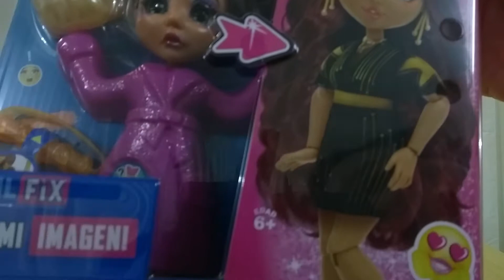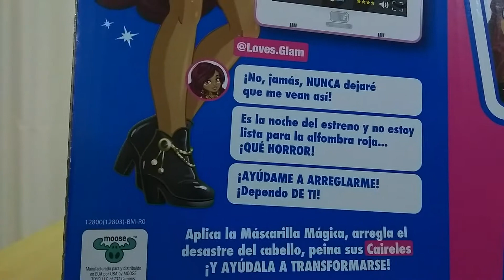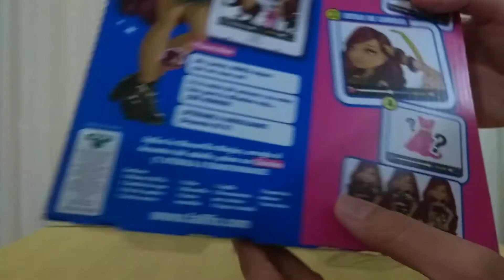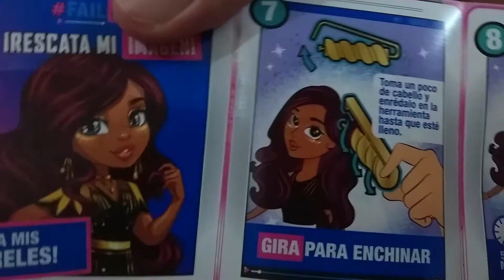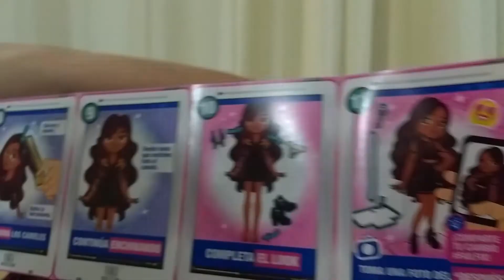FailFix @LovesGlam / De ZARRAPASTROSA a BUCHONA / Review para coleccionistas y adultos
¡Hola MEASH! Yo soy Fansie con un nuevo review. El día de hoy le echaremos un vistazo a la nueva línea FailFix de Moose Toys con LovesGlam

Visita nuestra página de Facebook para estar al día con las noticias de muñecas y juguetes: